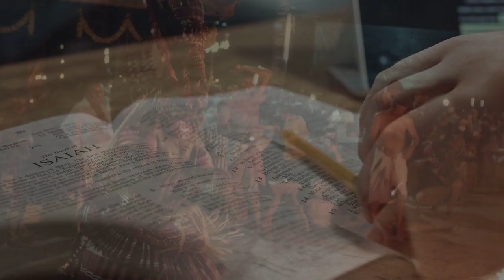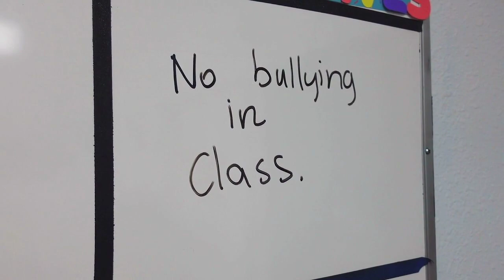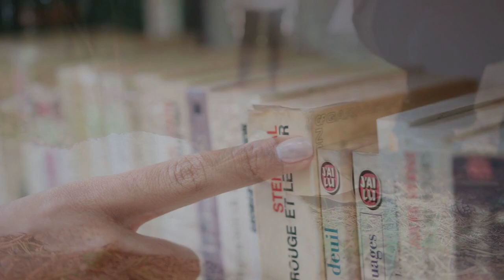Evolution of Indian Penal Code Key Principles and Cases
It is a complete code intended to cover all aspects of criminal law. The IPC (IPC full form – Indian Penal Code) came into force in 1862 in all British Presidencies, although it did not apply to the Princely states, which had their own courts and legal systems.